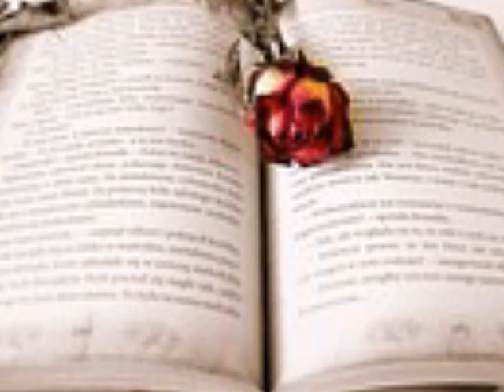딸기타르트 날 웃게 만드는 내 애인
날 웃게 만드는 사랑스런 내 애인
하나부터 열까지 다 날위한 사람
날 바보 만드는 달콤한내 애인
하루종일 너만 볼래요

생각만해도 미소를 짓게되네요
혼자라도 내마음엔 그대있어서

사랑이 갑자기와서 나의모든걸
행복하게 바꿔놓고 기분좋게해

잠들기까지 그대와 핸드폰하고
잠들어도 꿈속에서 그댈보네요

이렇게 좋아도돼요 정말 좋아요
나에게도 좋은사랑 시작됐어요

사랑을 속삭여 내귓가에 속삭여
다정한 그 목소리 나만들을래요
이렇게 꼭붙어 어디든갈래요
오빠옆은 항상 나에요